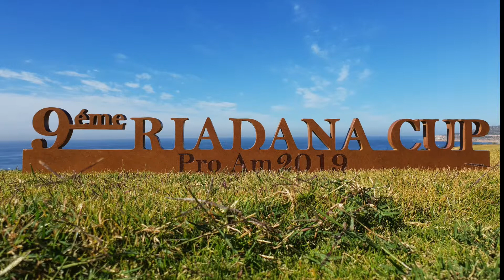Video salon du Golf Village Fani Maroc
golf à Agadir